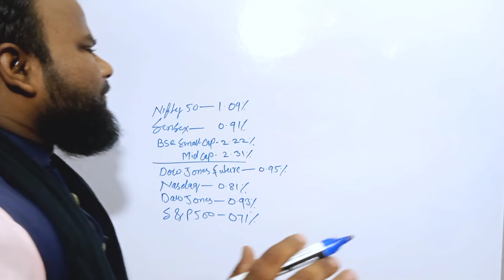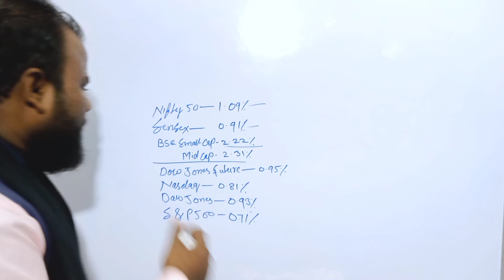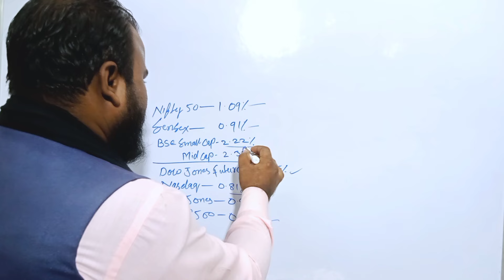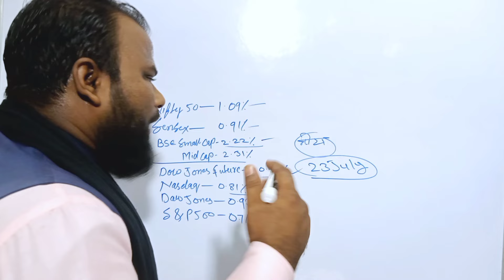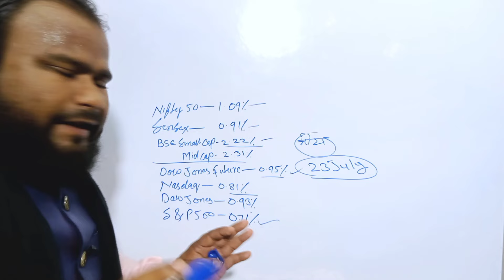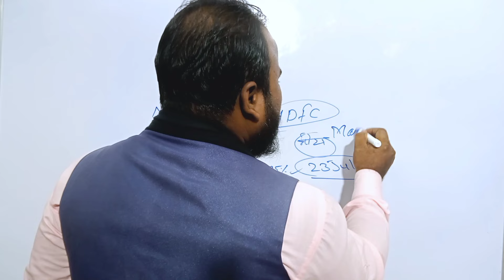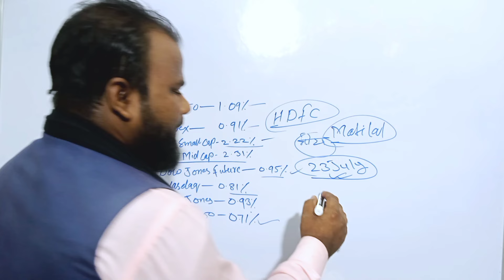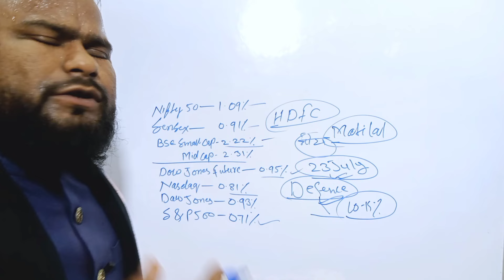Market और कितना गिरेगा ? Stock market क्यों gir raha hai? Right time to invest in lumpsum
For Watching